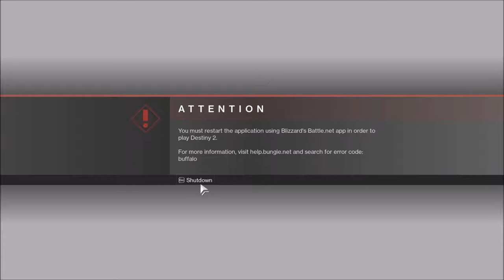12 hours of pretige Leviathan raid with 12 ragequitters be like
Basiclly I know every single thing I need to do, me and Reaver went from start and we got ragequitter after ragequitter, ofc they were doing something wrong, as in ... dying for example.

out of 12 hours I think I had 3 deaths personally besides from wipes.

Please if you are a good raider and u play destiny on pc, do comment below and or contact me on any of my socials and we can play and rush this in under 1 hour or even faster, thanks! :) -

(reading this in 2018 is a joke XD, active clan now btw! want to join? we do raids fast and leviathan nowadays is like 20 min normal and 30 min prestige :D and ofc last wish on around 50 min or so)

Be aware of the high sound in beginning when crashing! :P